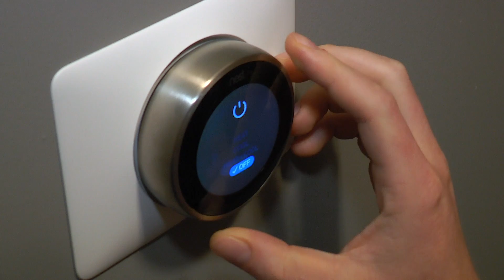WINDGO Smart Windows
WINDGO Smart Windows are a new innovation in windows for the home and business. Using patented technology to provide impact absorption, reduce sound transference and more, WINDGO Smart Windows are a smart investment for your home.